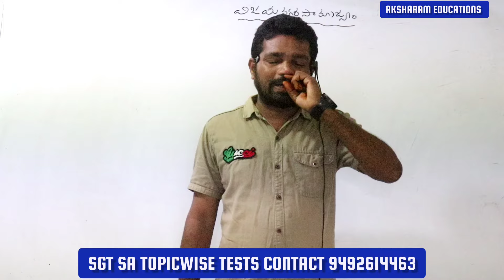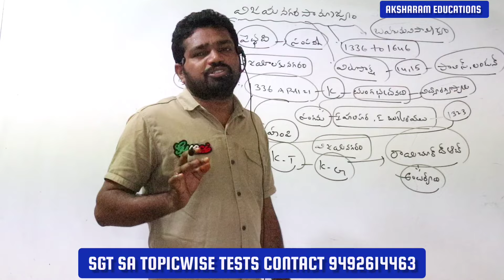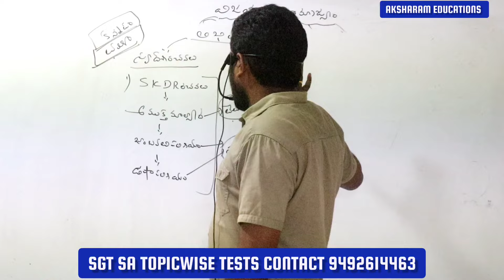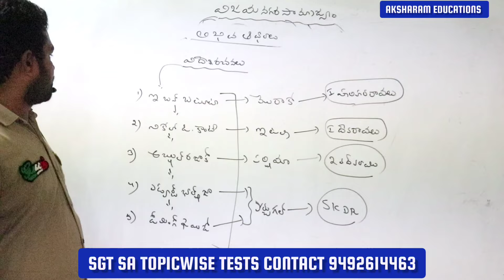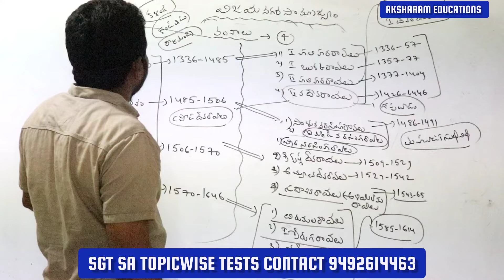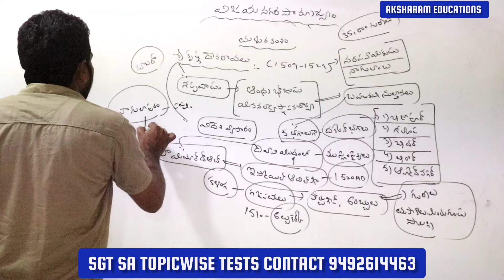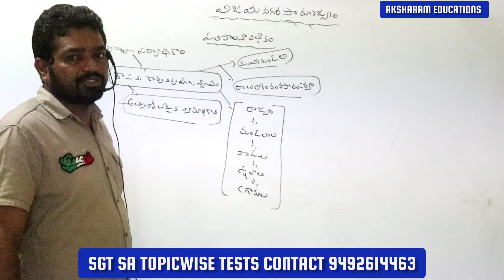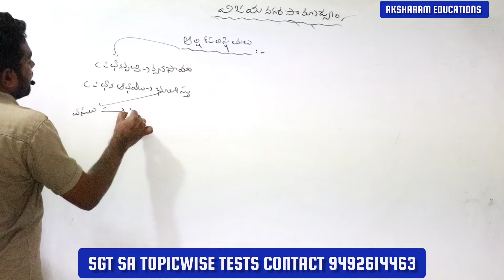tet- dsc social classes | విజయనగర సామ్రాజ్యం| ap dsc | ts dsc | 6th class social | sgt social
ap tet - dsc social studies classes 6th classes social lessons .
We provide free classes for all competitive exams . ap dsc , ts dsc all exams .
please check channel play list section for all videos